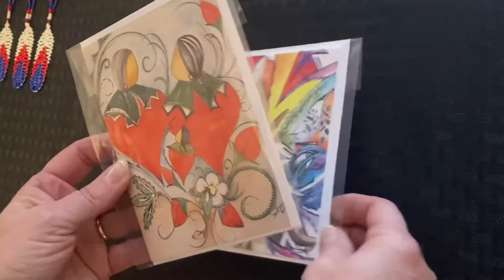Gift Shop Commercial (1)